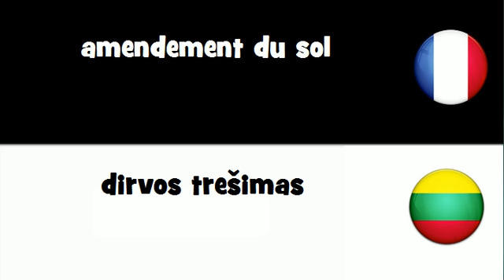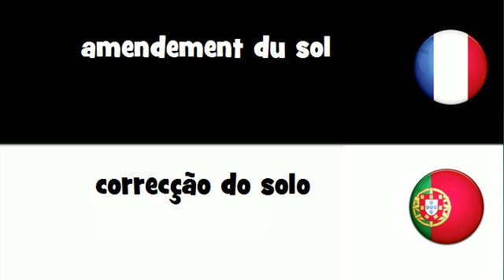VOCABULAIRE EN 20 LANGUES = amendement du sol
frenchwithvincent VOCABULAIRE EN 20 LANGUES = amendement du sol